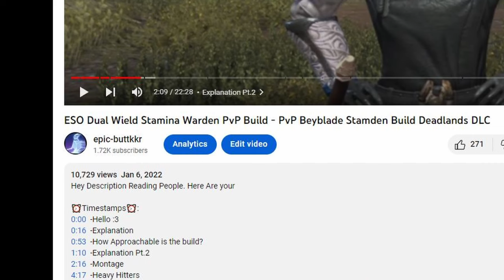MEGA Montage! | Elder Scrolls Online PvP Montage Montage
Hello Everyone And welcome to my Masterpiece. Over 1000 Hours of work went into this MEGA Montage and I am not joking. how long do you think it took to get all that gameplay?
Anyways, I Really want to thank you guys for all the support over the last year. We have come very very far in just this year alone. and I pray that you will decide to stick around with the channel and witness the growth of this channel as it progresses into the future. we got a unpaved road ahead so dunno what it looks like. but yeap. this is, as you can guess, a montage of my montages. all the build videos I have made within the last year all in one place. you are looking at a years worth of time and change all in the span of 40 minuets. and you bet it is gonna be good.
I pray that Zenimax gets their act together and pulls this game out of the dirt so we can continue to have fun and enjoy all the fun stuff that this game is capable of. and hopefully it can lead to da part 2 of da MEGA montage. each of these montages btw are chalked full of Easter eggs for those that care to find them. I probably spent to much time making these but if you enjoy it, then it was worth it.
all the informations for the build videos and montages are below. 🔻🔻🔻

0:00  - Hello :3
1:32  - DA Bonk Build.

5:42  - Oneshot Sniper Stamblade V.2.0

9:43  - Oneshot Sniper Stamblade V.3.0

12:46  - Sorcy Porky Bow Build

16:08  - The Nighthawk (Oneshot Stamsorc)

20:35  - De "POWERFUL" Stamina templar

22:30  - Oneshot Sniper Stamblade V.1.0

25:54  - Oneshot Stabby Blade

28:14  - Meta Dragonknight

31:48  - Spinny Warden V.3.0

35:30  - Spinny Warden V.2.0 (My Favorite)

40:11  - Wrapping it up
41:12  - Outro